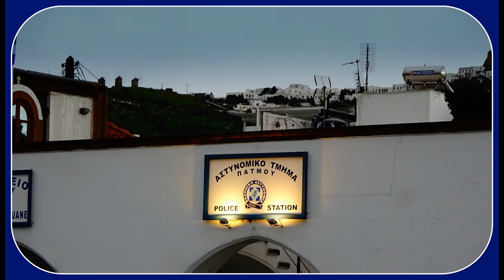''ΙΦΙΓΕΝΕΙΑ'' ΠΑΤΜΟΣ 2023.!! Skala Patmos in Reflection !! Video by Thomas Gkavaises 22-12-2023.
!! Skala Patmos in Reflection !! Video by Thomas Gkavaises 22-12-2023.   I Will Always Love You (Ultimate Collection Edit)
Whitney Houston.